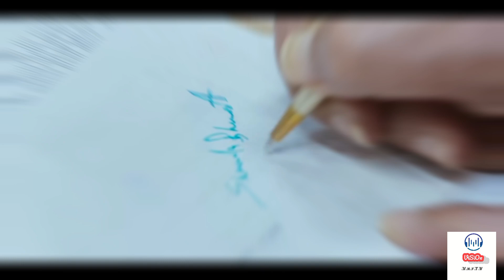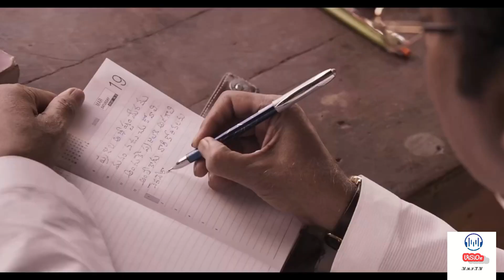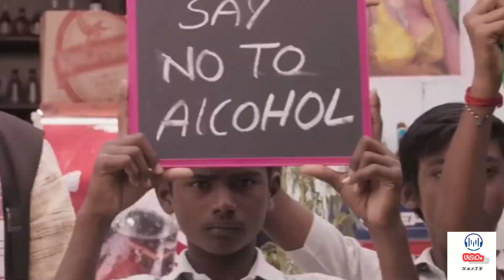Ek Aur Pan India Film 🔥😱🧐🤩😵‍💫😰 SasanaSabha Trailer Review | VnfTV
Ek Aur Pan India Film 🔥😱🧐🤩😵‍💫😰 SasanaSabha Trailer Review

This video just to help you for know more about movies and webshows

That Give me some Motivation.